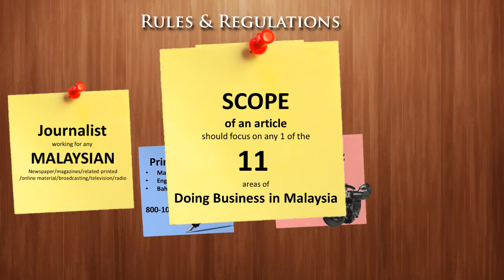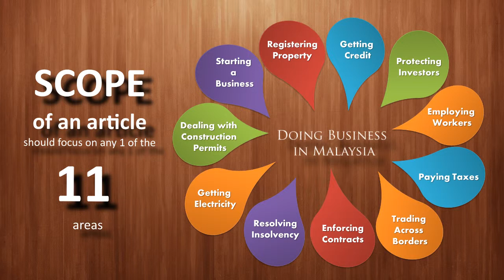PEMUDAH Journalism Competition 2014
Promotion for PEMUDAH Journalism Competition 2014